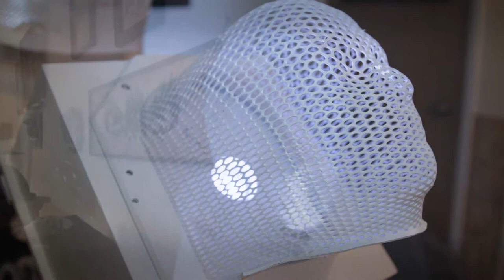SLO MOTION ARTS: Mike Davies (behind the scenes look) LAS VEGAS, Nevada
Interview with artists Michael Davies, Curating Art/Entertainment Events, Moving Sculptures, Acrylic Paintings, Colored Pencil Portrait, Murals, Lino Block Prints,  slomotionarts.artspan.com